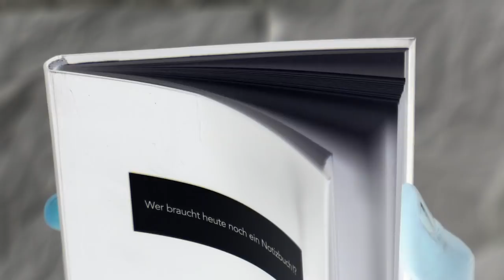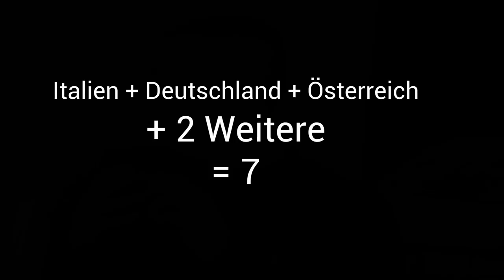6 dumme YOUTUBER beantworten SCHWERE Fragen!